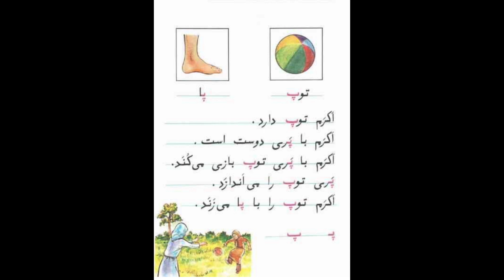آموزش نوشتن زبان فارسی- تمرینات اضافی- حرف پ